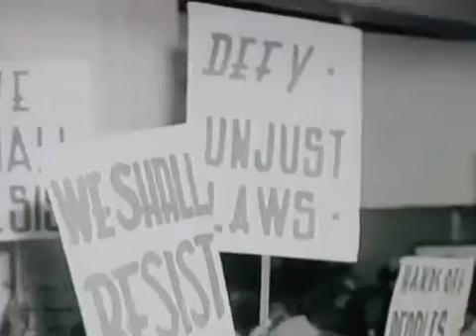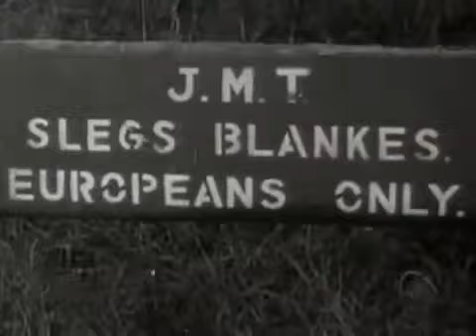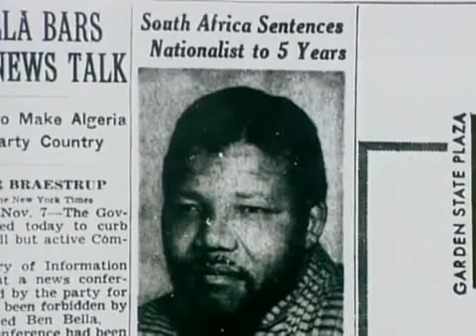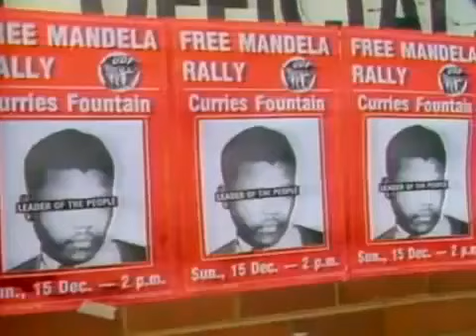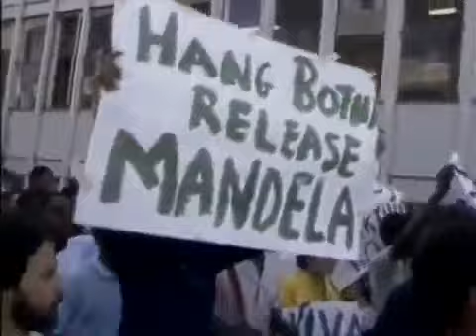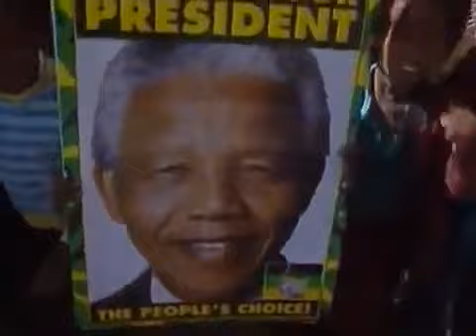ODS 16. Paz, justicia e instituciones solidas. El «Viaje a la Libertad» Mandela.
El «Viaje a la Libertad» de Nelson Mandela es un ejemplo universal de Resistencia

Por la promoción de sociedades pacíficas e inclusivas para el desarrollo sostenible, la provisión de acceso a la justicia para todos y la construcción de instituciones responsables y eficaces a todos los niveles.

RESISTENCIA. Documental que nos muestra cómo Nelson Mandela, un niño sudafricano normal, se convirtió en el líder de una nación.
(Fuente video: Documental de VP ABC News productions for A&E Network. Canal de youtube de: DocumentalesTeVe. Canal de Historia)